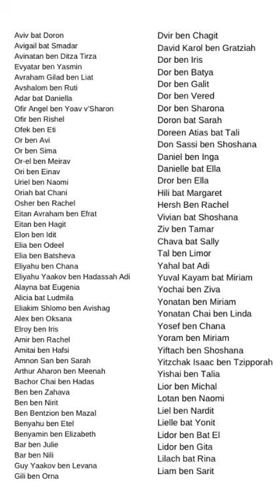Passover Recipe while sending light, strength & love to our Israeli hostages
⭐️My ART Store Passover Recipe while sending light, strength & love to our Israeli hostages
Hi I’m Leah, I’m a Jewish Orthodox mom. let's cook, grow & get make our lives more meaningful, together!

⭐️My ART Store
I create fun Tshirts, blessing sheets, greeting cards, customized art & recipes downloads!

🌳PLANT A TREE IN ISRAEL for you or a loved one! We will plant a tree for you, $75 minimum for a tree. Then we will send a video to you of planting your tree!
(last 4 numbers of phone: 5509)

 ⭐️RECIPES⭐️